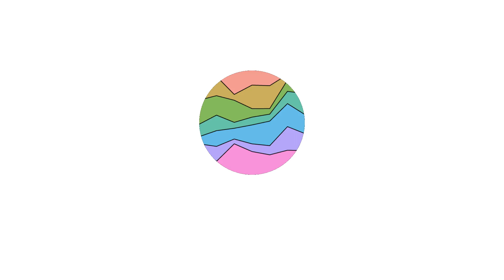Thor Posters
All released movie posters so far for the movie Thor - 2011